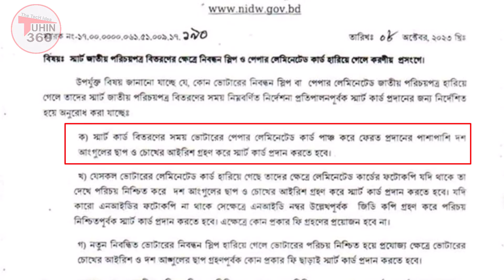স্লিপ ও আইডি কার্ড হারালেও ফি ছাড়াই স্মার্ট কার্ড গ্রহণ করুন | Smart NID Issue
এই সম্পর্কে একটি বিস্তারিত নিদের্শনা দিয়ে গত ৮ অক্টোবর ২০২৩ তারিখে নির্বাচন কমিশন একটি প্রজ্ঞাপন জারি করে। এই প্রজ্ঞাপন অনুসারে পুরাতন ও নতুন ভোটারদের কিভাবে স্মার্ট কার্ড বিতরণ করা হবে তার নির্দেশনা দেয়া হয়।

স্মার্ট কার্ড ডাউনলোড,
এনআইডি স্মার্ট কার্ড ডাউনলোড,
স্মার্ট কার্ড চেক,
ভোটার আইডি কার্ড ডাউনলোড,
স্মার্ট কার্ড কিভাবে পাবো,
ভোটার আইডি কার্ড চেক,
NID card online check,
ভোটার লিস্ট ডাউনলোড বাংলাদেশ,
NID service,
স্মার্ট কার্ড হারিয়ে গেলে করণীয়,
স্মার্ট কার্ড ডাউনলোড,
স্মার্ট কার্ড রিইস্যু,
হারানো আইডি কার্ড বের করার নিয়ম,
জাতীয় পরিচয় পত্র হারিয়ে গেলে করণীয়,
হারানো আইডি কার্ড উত্তোলনের আবেদন ফরম,
বাইকের স্মার্ট কার্ড হারিয়ে গেলে করণীয়
ভোটার আইডি কার্ড হারিয়ে গেলে জিডি করার নিয়ম,,
হারিয়ে যাওয়া এনআইডি কার্ড ডাউনলোড,
স্মার্ট কার্ড হারিয়ে গেলে নতুন কার্ড পেতে পারি,
হারানো আইডি কার্ড উত্তোলনের নিয়ম,
হারানো ভোটার আইডি কার্ড ডাউনলোড,
ভোটার আইডি কার্ড রি ইস্যু আবেদন,
Nid নাম্বার দিয়ে আইডি কার্ড বের করা,
ভোটার আইডি কার্ড হারিয়ে গেলে করণীয়,
কলেজ আইডি কার্ড এর জন্য আবেদন,
এনআইডি স্মার্ট কার্ড হারিয়ে গেলে করণীয়,
আইডি কার্ডের জন্য আবেদন,
ভোটার আইডি কার্ড রি ইস্যু ফি,